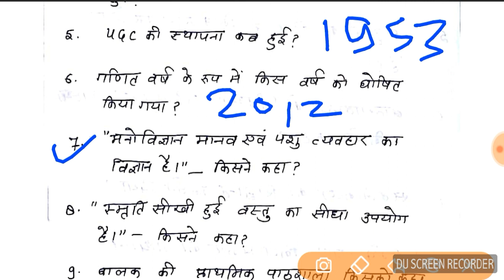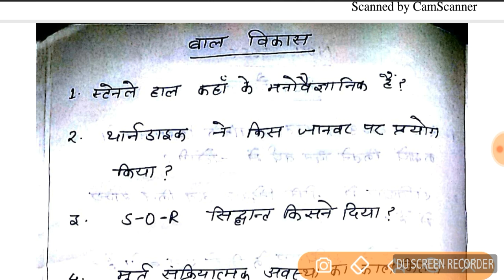MOCK TEST||जीवन कौशल और बाल विकास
MOCK TEST